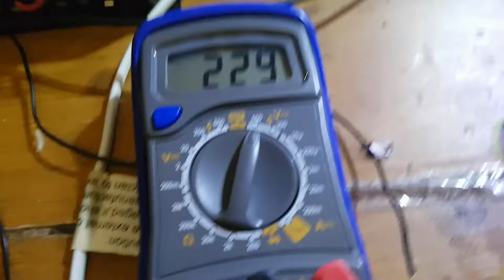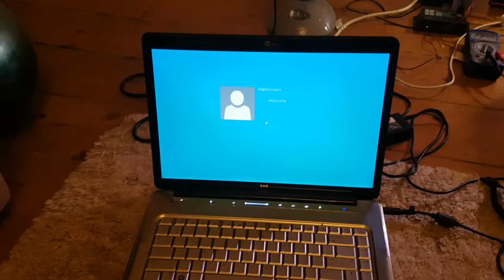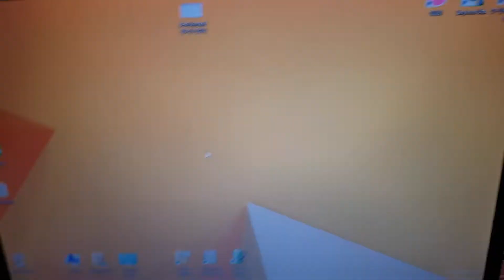Test of very shitty 240V inverter